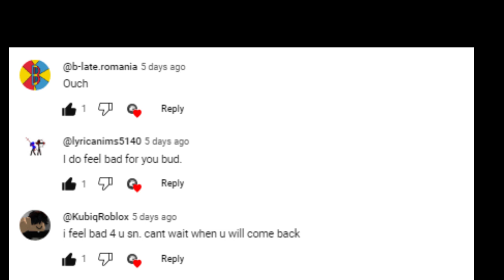Good News !!!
Thank you so much for watchin- (really appriate that😉 )
IF you wanna join my Collabs or do some discussions

hash tags 👇🏻